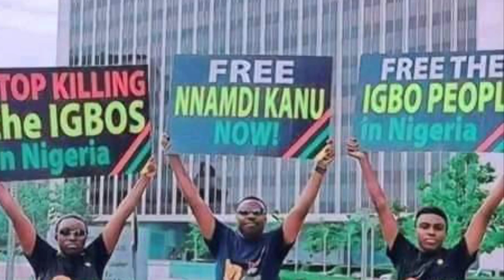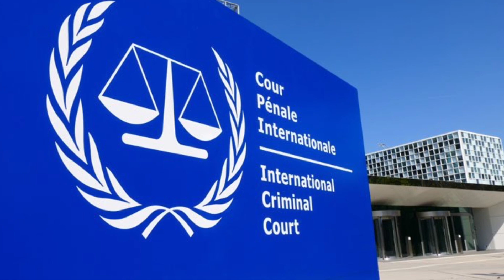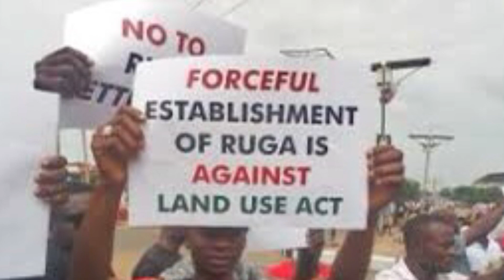Biafra News-MNK IS ṚIGHT, NIGERIA ḌĖṠPĖṚATĖLY ṄĖĖD ṚĖFĖRĖNDUM NOW ṄỌṪ ĖLĖCTION! UN DIPLOMATS ẆḀṚṄ